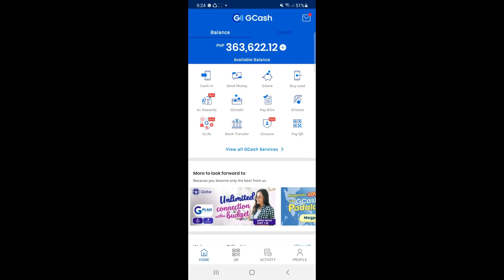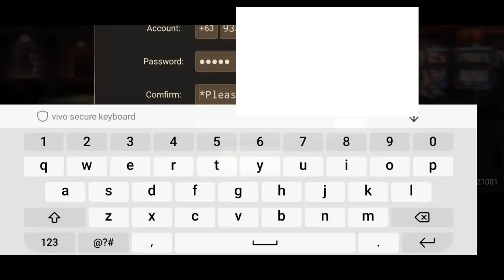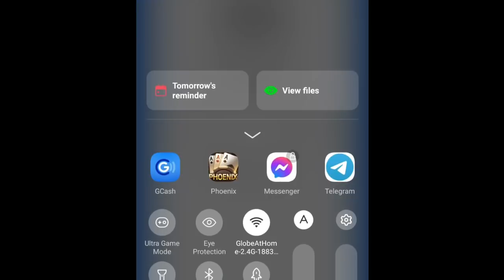Kumita Sa GCASH Ng P1,000 Daily Maglalaro Ka Lang At Cellphone Lang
PAANO KUMITA SA GCASH? PAANO KUMITA GAMIT ANG CELLPHONE? PAANO KUMITA ONLINE?

related :

rainbow game
rainbow game 2020
rainbow game for counselors,
rainbow game in love,
rainbow game in among us,
rainbow game in mobile,
rainbow game like happy game,
mobile game like rainbow six siege,
game like rainbow six siege,
android game like rainbow six siege,
roblox game like rainbow six siege,
hacker banned mid game rainbow,
rainbow six crashing mid game,
rainbow game of life,
rainbow loom game of thrones,
rainbow game on ps4,
rainbow islands game over,
rainbow islands nes game over,
rainbow six siege game pass,
xbox game pass rainbow six siege,
rainbow six game pass,
pro game rainbow six siege,
rainbow six siege pro gameplay,
rainbow pro league game,
rainbow six pro game,
rainbow six trailer vs game,
rainbow six book vs game
rainbow game without cash in..